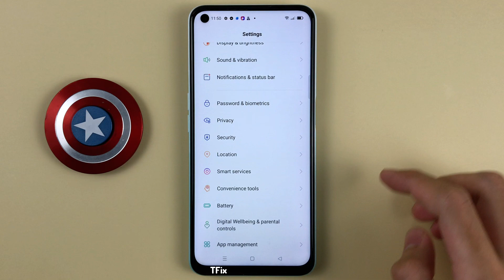How to always light up the screen when charging on OPPO A52 Android 11